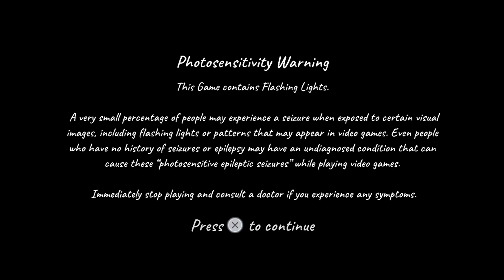Phasmo - Nov 2, 2024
Angela and I on PC, PS5 helping as a 3rd person in case one of us dies